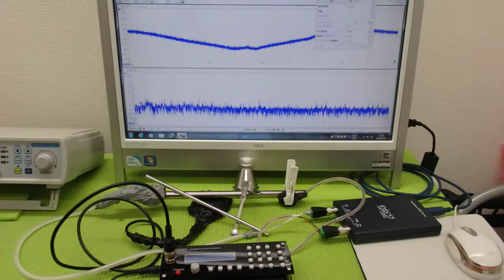非線形振動現象をコントロールする超音波技術 ultrasonic-labo